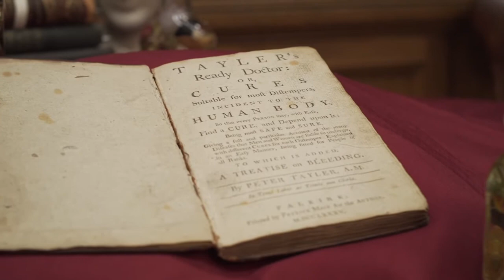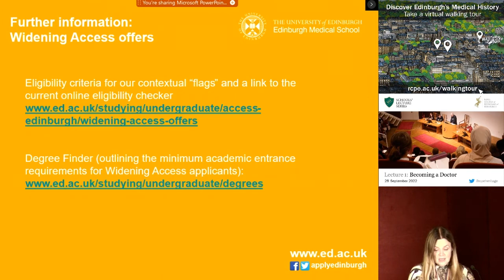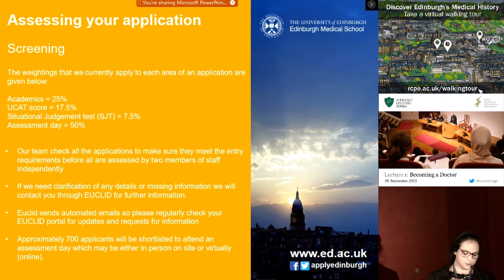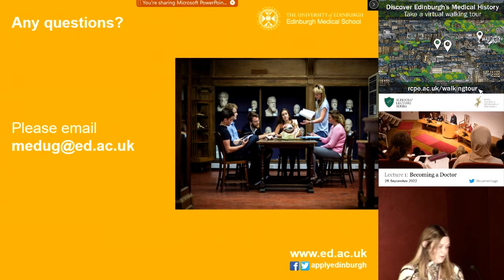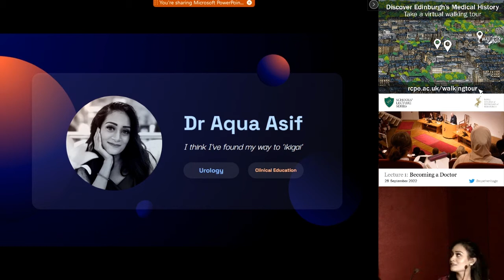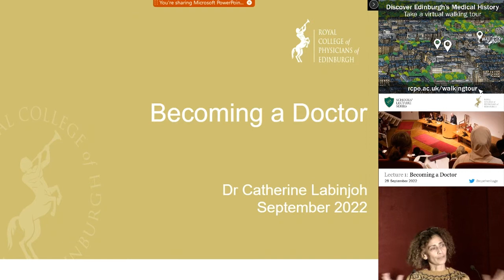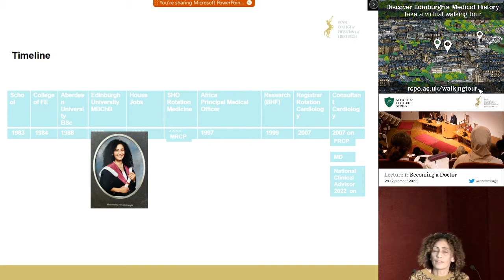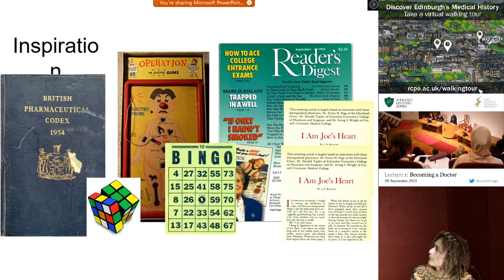Schools' Lecture: Becoming a Doctor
The Royal College of Physicians of Edinburgh School's Lectures series provides encouragement and information for young people interested in a career in medicine. Each of the three lectures focuses on the process of preparing for application to medical school, examining relevant topics and ethical dilemmas of medicine, and highlighting various medical specialties.

Our first lecture focused on the theme of “Becoming a Doctor”. We heard from medical school admissions staff, practicing physicians, and recently graduated medical students as they detailed the realities of applying, planning, and preparing for life as a medical student.